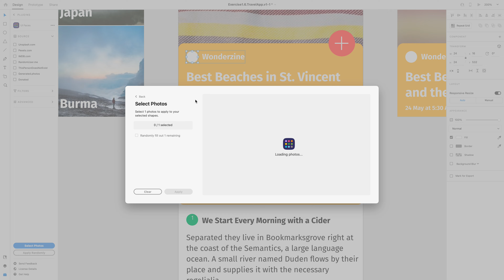Add Unsplash photo Adobe Xd